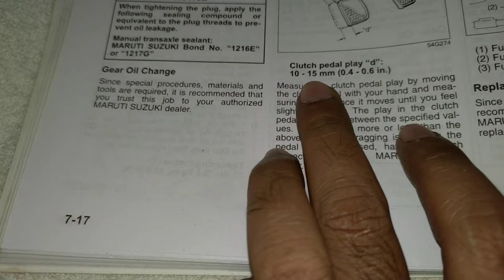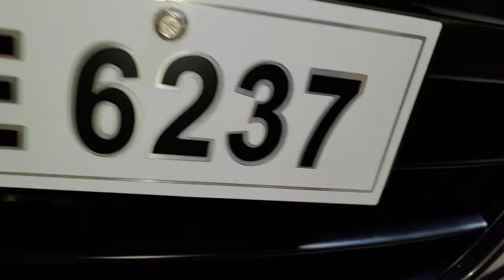How to adjust your car clutch free ply at home || when should we adjust clutch pedal free ply?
(paid links)

for Amazon
SIAGO by Tantra Swing  Phone Holder

carpointhindi